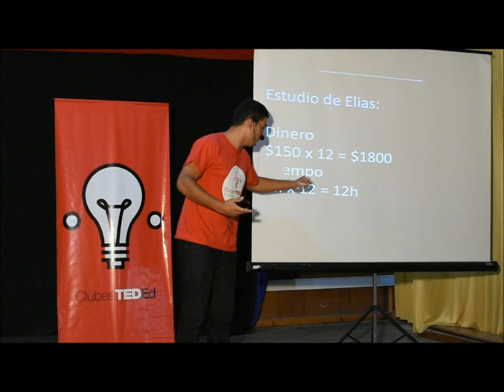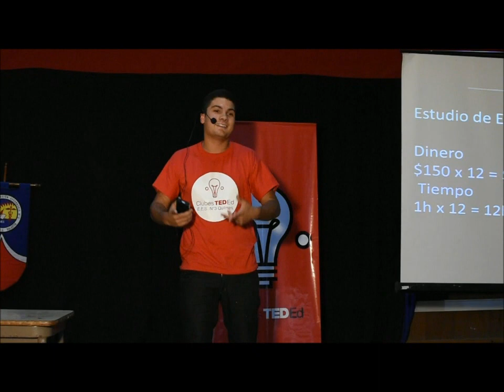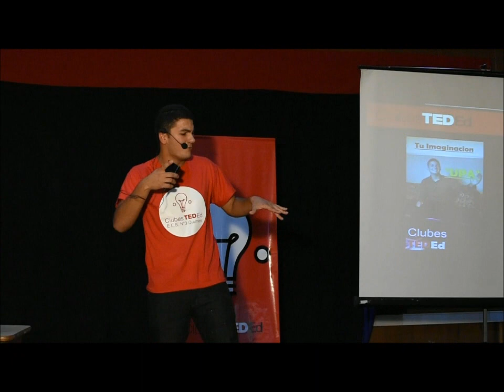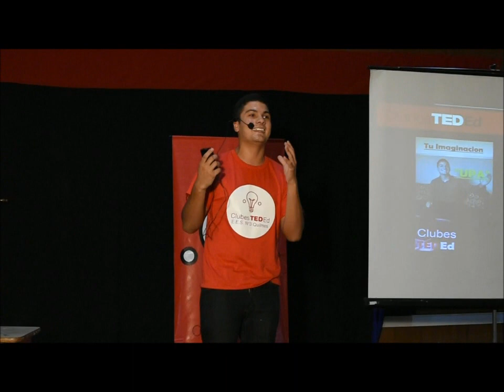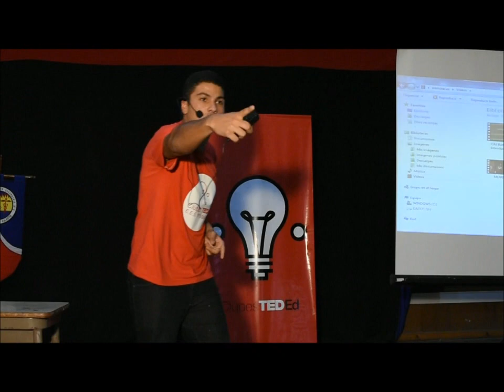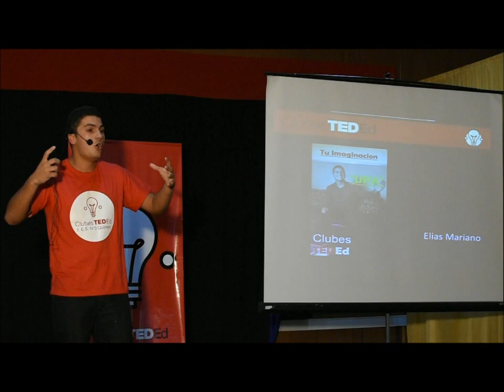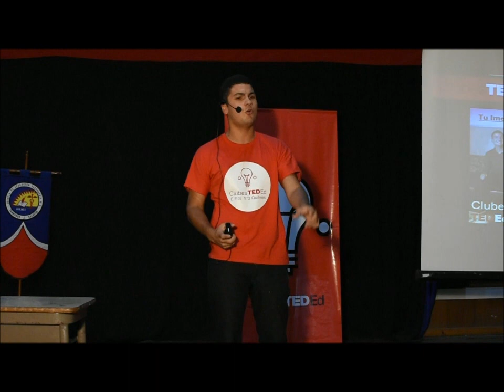Elias Mariano - "Tu imaginación" - Clubes TED-Ed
ClubesTedEd - EESN°3, Prof. Francisco Javier Salustio, Quilmes - Licencia: 2018
Titulo: "Tu imaginación"
Oradores: Elias Mariano
Descripción: Amar la ciencia y comprometernos con la imaginación. Esto nos propone Elias con su charla, e intenta convencernos de la importancia  de ello en nuestras vidas